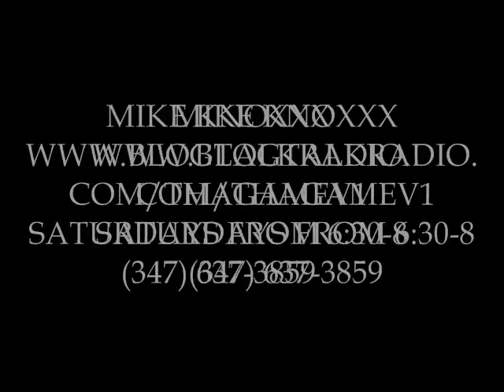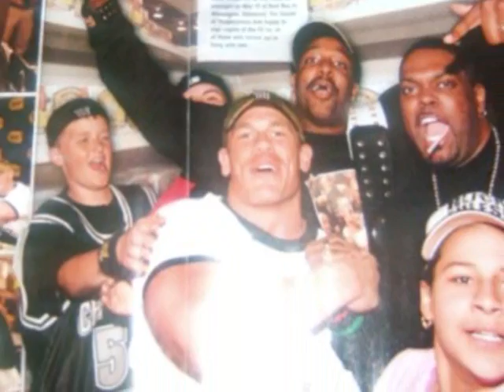JOHN CENA VS THA BEST DAMN SHOW IN RADIO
MY RADIO COMMERCIAL